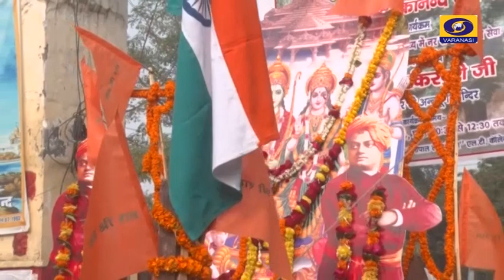TV Report (1) Shree Ram Utsav Sabake Ram (2) Swami Vivekanand Jayanti